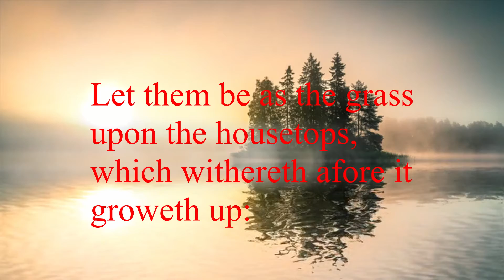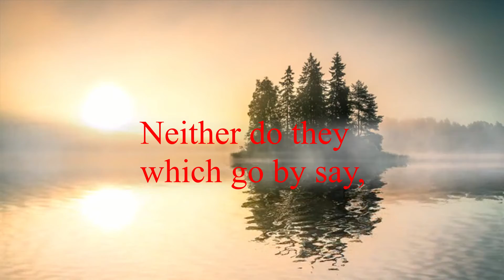Psalms 129/The LORD is righteous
Psalms 129

Many a time have they
afflicted me from my youth,
may Israel now say:

yet they have not prevailed
against me.

The plowers plowed
upon my back:
they made long their furrows.

The LORD is righteous:
He hath cut asunder
the cords of the wicked.

Let them all be confounded
and turned back that hate Zion.

Let them be as the grass
upon the housetops,
which withereth afore it
groweth up:

Wherewith the mower
filleth not his hand;
nor He that bindeth
sheaves his bosom.

Neither do they
which go by say,
The blessing of the LORD
be upon you: we bless you